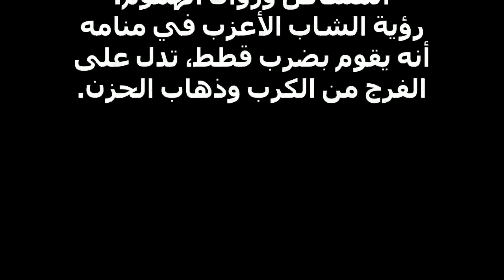ضرب قطة حتى الموت في المنام